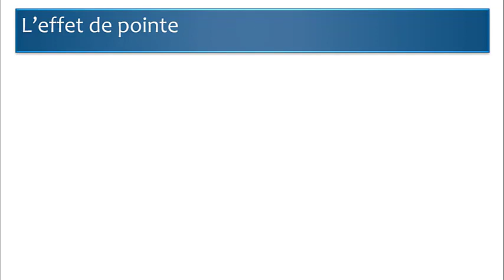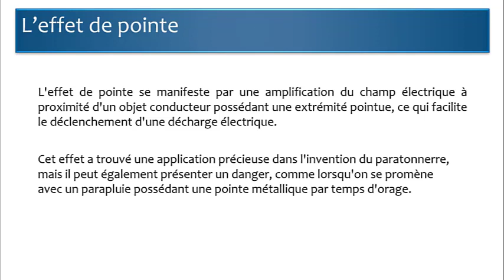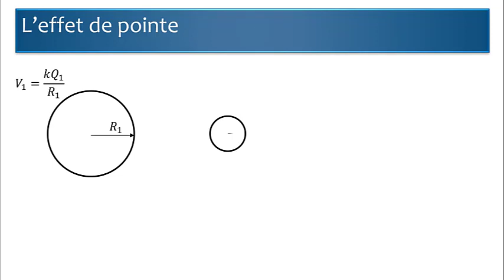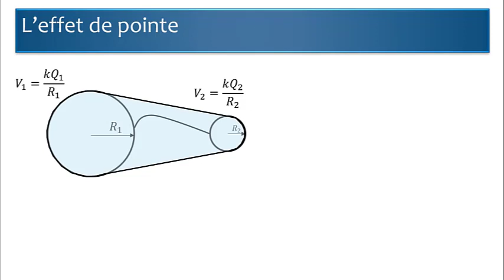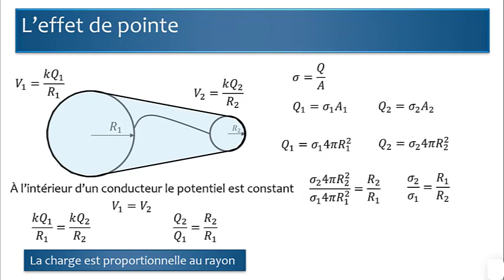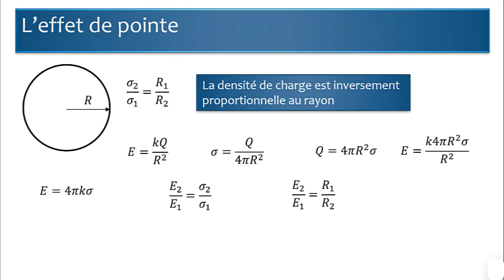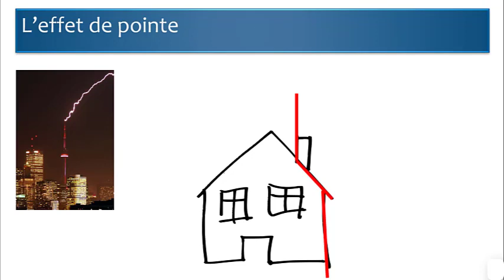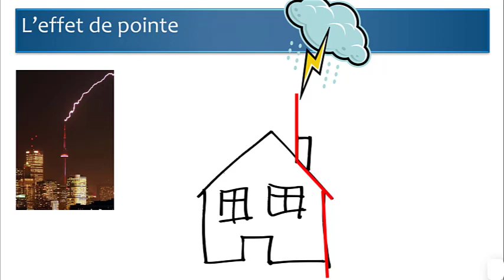L'effet de pointe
Dans cette capsule, nous abordons l'effet de pointe en électricité